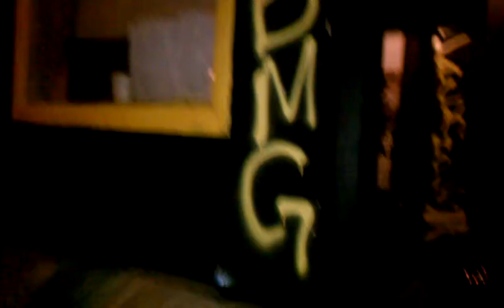BMG in the Batcave